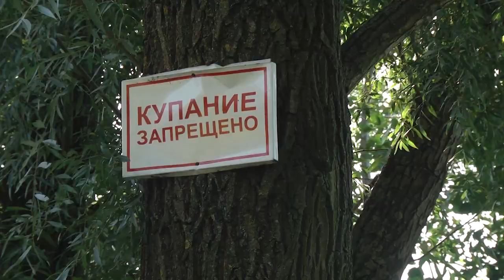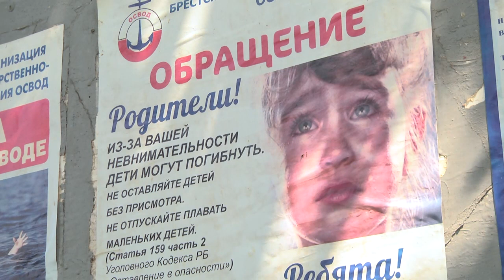2022-08-26 г. Брест. Профилактический рейд ОСВОДа. Новости на Буг-ТВ.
На улице тридцатиградусная жара, и люди всех возрастов тянутся к водоёмам, где комфортно и прохладно. Однако вода продолжает забирать жизни. По данным Брестской областной организации ОСВОД на водоёмах Брестской области с начала года 70 человек потерпели бедствие, спасено 34, 9 из которых - несовершеннолетние. Цена беспечности всегда высока: потеря здоровья, а иногда и жизни.  И если люди не заботятся о своей безопасности, на помощь приходят сотрудники ОСВОДа, правоохранители, спасатели, - они всегда начеку, всегда готовы помочь как словом, так и делом.  И вот очередной профилактический рейд, в который отправилась и наш корреспондент